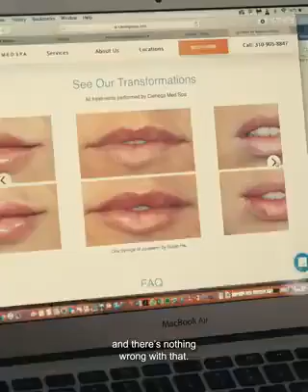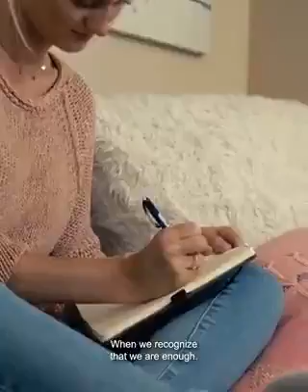YOU'RE OKAY THE WAY YOU'RE...